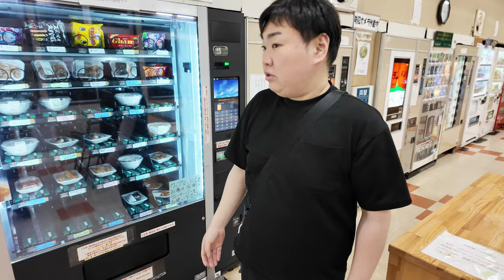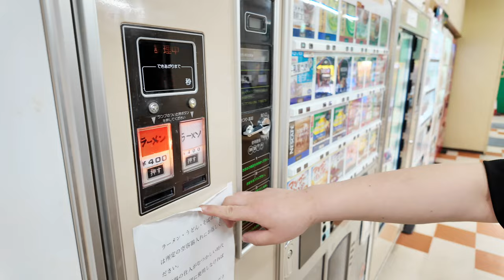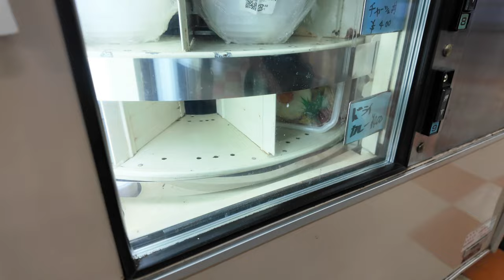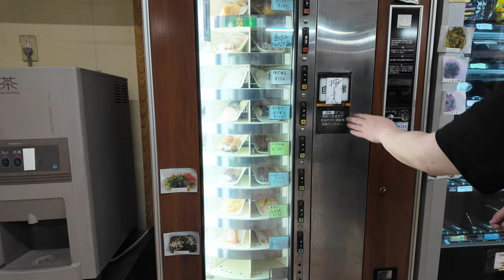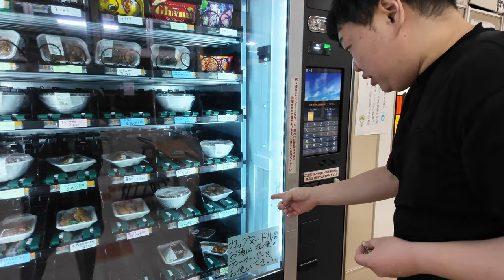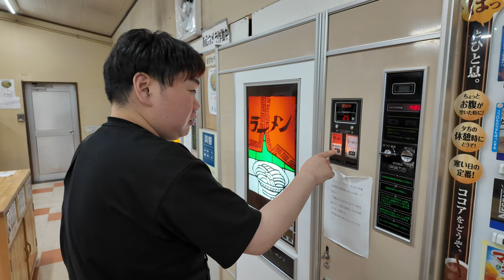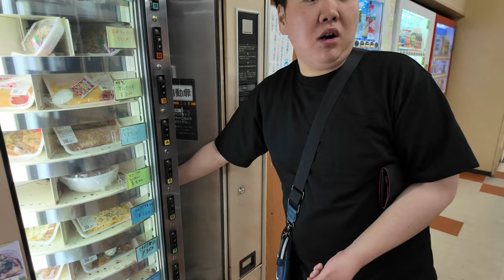島根県出雲市の国道9号線沿い『コインレストラン コウラン』深夜に懐かしのフード自販機でたくさん食べる！ラーメン！唐揚げ！串カツ！バクダンおにぎり！うどんなどなど！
島根県出雲市斐川町上直江1306